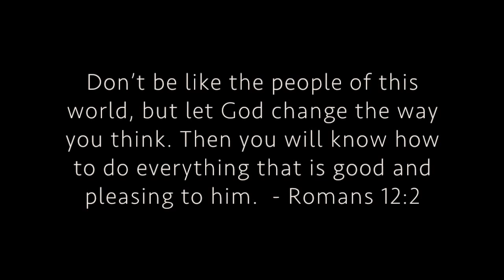Students International: Summer 2015 Outreach 2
Nine individuals and a group from Haysville, KS, ministered with us during the second summer Outreach of 2015. This participant-led video represents the vision of the team and the working of God in their midst. This is their story, as told by them.

Songs are property of associated bands. We own no rights to songs.